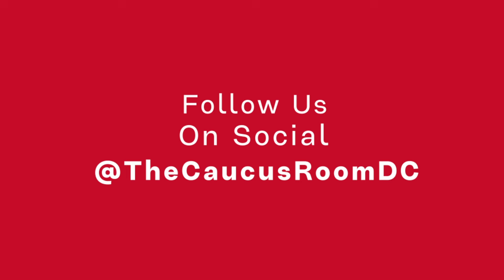Episode 8: STL Congressional Race: Wesley Bell def. Cori Bush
Don and St. Louis political veterans Mike Jones and Jason Rosenbaum of St. Louis Public Radio break down the epic and contentious battle for St. Louis' congressional seat between U.S. Rep Cori Bush and STL County Prosecuting Attorney Wesley Bell. Bell defeted Bush, ushering in a new era of representation for the seat that was one of the founding districts of the Congressional Black Caucus.  Bush rose to prominence as a local activist and member of D.C.'s famed "Squad", while Bell's campaign was supported by unprecedented amounts of pro-Israel money poured into his campaign from across the country.